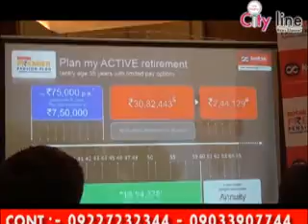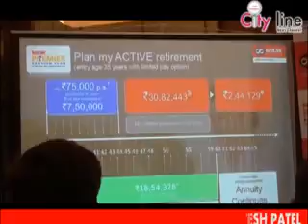25 09 2015 NEWS 01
Ambaji Melo, Kotak Life Insurance